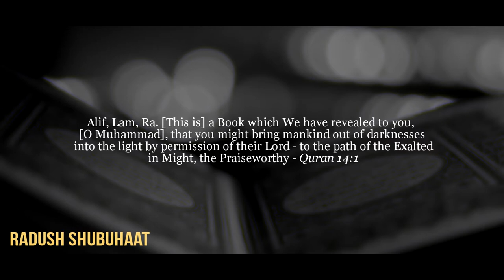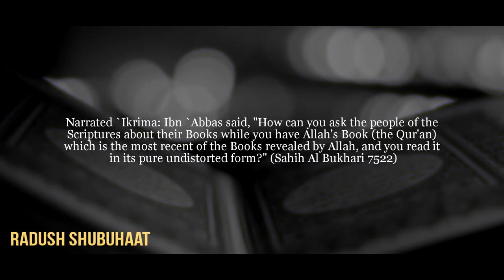[PT 1] The Qur'an VS the Bible - 1st Generation beliefs about the Scripture